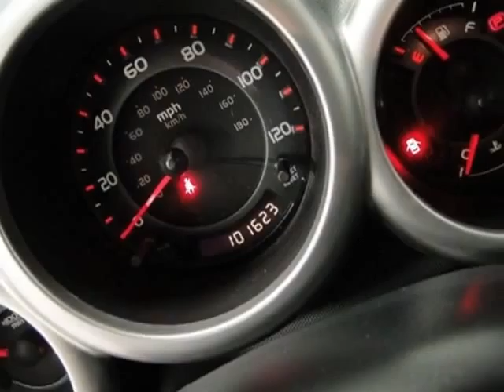2006 Honda Element EX SUV - Rolling Meadows, IL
Exotic Motors, Rolling Meadows, IL - 2006 HONDA ELEMENT EX AWD!! BLK/BLK! ALLOYS CD-PLAYER POWER-OPTIONS!!